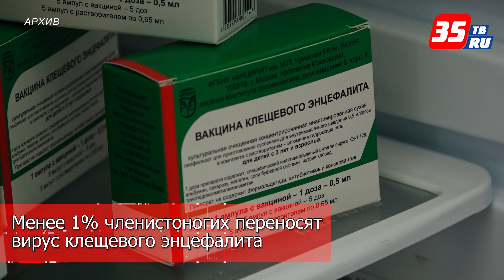16 детей покусали клещи в Вологодской области за неделю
Всего от укусов этих животных на территории региона пострадал 31 человек. Клещи активизировались в 13 районах области. Больше всего – в Вологде. Здесь в травмпункт за неделю обратились 8 человек. Чаще вологжан кусали на их дачных участках. Специалисты Роспотрбеназдора напоминают, если вас укусил клещ, его надо обязательно сдать на исследование в лабораторию. По данным прошлого сезона, на территории области почти 40% клещей являются носителями боррелиоза. Менее 1% членистоногих переносят вирус клещевого энцефалита. Сейчас в медучреждениях активно идет вакцинация против клещевого вирусного энцефалита. Уже иммунизировано 38,6 тысяч человек, включая 19,8 тысяч детей.